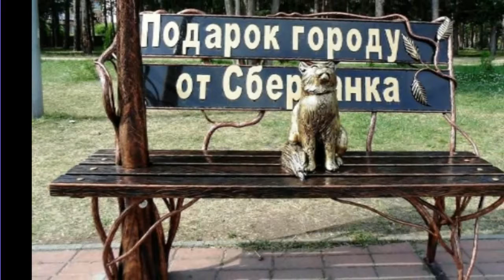Никогда не разговаривайте с неизвестными I Майский Жук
со слов "Михаила Афанасьевича Булгакова. Мастер и Маргарита

Никогда не разговаривайте с неизвестными I

Однажды весною,
в час небывало жаркого заката,
в Москве, на Патриарших прудах,
появились два гражданина.
  sax
Первый из них,
одетый в летнюю серенькую пару,
был маленького роста,  упитан, лыс,
свою приличную шляпу пирожком нес в руке
  sax
Второй – плечистый, рыжеватый,
вихрастый молодой человек
в заломленной на затылок клетчатой кепке –
был в ковбойке, жеваных белых брюках
и в черных тапочках.
  sax
Первый был не кто иной,
как Михаил Александрович Берлиоз

председатель правления
одной из крупнейших московских
 литературных ассоциаций
  sax
– Дайте нарзану
– Нарзану нету
– Пиво есть?
– Пиво привезут к вечеру
– А что есть?
– Абрикосовая, только теплая
– Ну, давайте, давайте, давайте!
  guitar & harmonica
Абрикосовая дала обильную желтую пену,
и в воздухе запахло парикмахерской.
Напившись, литераторы немедленно начали икать

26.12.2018 из альбома "Михаил Афанасьевич Булгаков. Мастер и Маргарита"